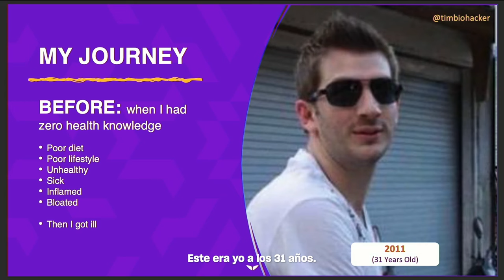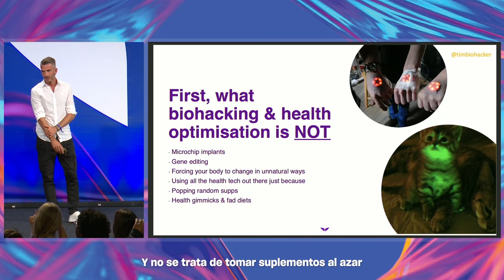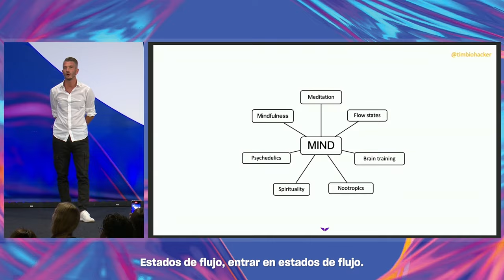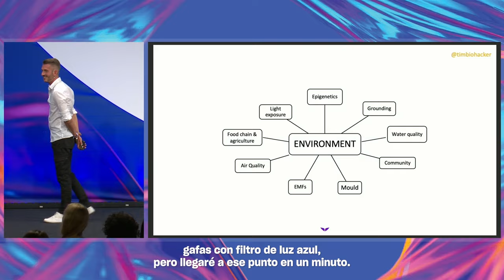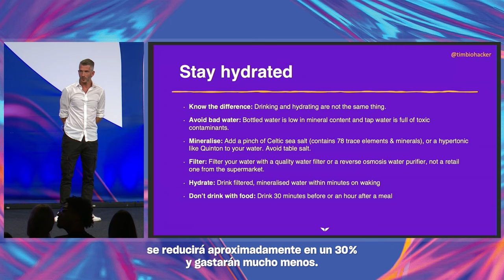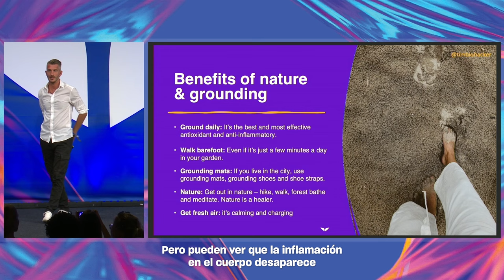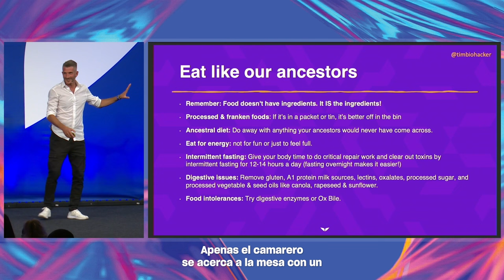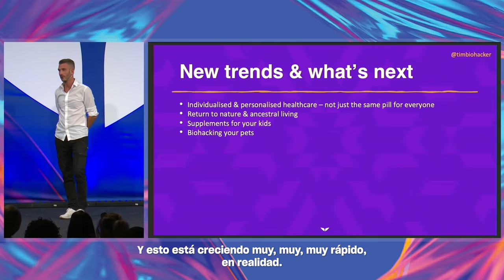11 Trucos para Salud, Juventud y Prevenir Enfermedades | Tim Gray, Experto y Líder en Reino Unido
¿Estás cansado de estar cansado? Tim Gray, el experto en vida, líder en Reino Unido y fundador de Health Optimization Summit, revela de qué manera tus hábitos diarios pueden contribuir a tu falta de energía y vitalidad.

Descubre por qué respirar por la boca, los canales raíz, la falta de luz solar y otros hábitos de los que ni siquiera te has dado cuenta contribuyen a que te sientas mal y molesto.

En esta poderosa charla, Tim desglosa los fundamentos de la salud y comparte trucos de vida para optimizar la respiración, la nutrición, la hidratación y más. Aprenderás a aprovechar el poder del arraigo, la luz del sol y la comunidad para llevar tu salud y bienestar a otro nivel.

16:48 - Optimiza tu sueño

20:18 - Mantente hidratado

22:21 - Aprovecha la luz natural

29:42 - Come como nuestros ancestros

33:53 - Nuevas tendencias y lo que está por venir

¿Qué te impresionó más de la charla? Deja tus comentarios abajo.